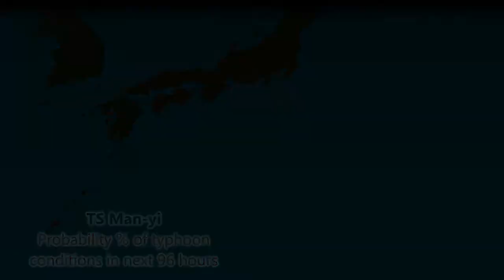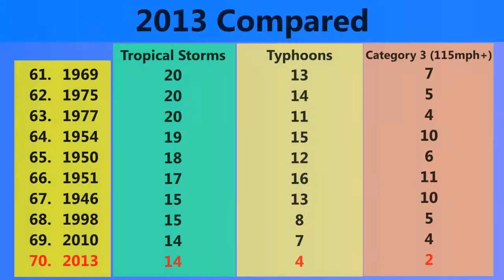Tropical Storm Man-yi - Forecast Update 2 (9/15/13)